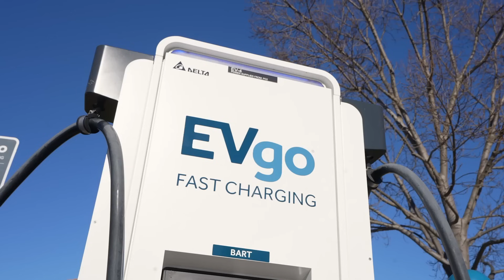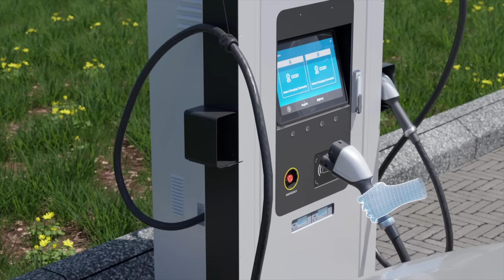Delta’s Thought Leadership Video: “Delta Americas’ VP Eng Taing on Fast EV Charging in the U.S.”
Delta’s Thought Leadership Videos highlight the unique industry expertise and vision of Delta’s key experts worldwide on critical aspects of the major technology trends that are shaping our world. In this episode, Mr. Eng Taing, Vice President of Energy Infrastructure, Delta Electronics (Americas), underscores the essential role that significant forces, especially fast EV charging technology, are playing in helping America achieve its transportation electrification goals.